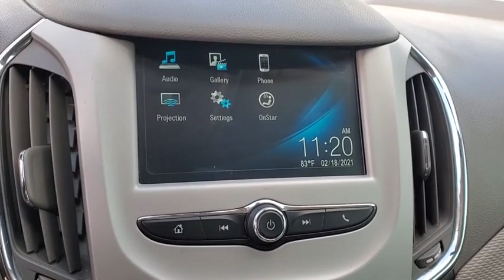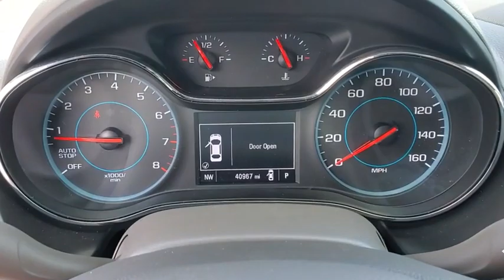2018 Chevrolet Cruze Clearwater, Tampa, St. Petersburg, Palm Harbor, Largo, FL J7134875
Summit White Used 2018 Chevrolet Cruze available in Clearwater, Florida at Audi Clearwater. Servicing Tampa, St. Petersburg, Pal Harbor, Largo, FL.

Audi Clearwater
18940 US Hwy 19

**CROWN CONFIDENCE CERTIFIED** Exterior Parking Camera Rear Power windows Preferred Equipment Group 1SB Remote keyless entry. CARFAX One-Owner. Clean CARFAX.brbrPriced below KBB Fair Purchase Price! 29/40 City/Highway MPGbrbrSummit White 2018 Chevrolet Cruze LSbrbrCROWN CONFIDENCE PLAN CERTIFIED GUARANTEE includes our exclusive 101 point safety inspection Carfax vehicle history report 100000 mile powertrain warranty for as long as you own your car and our exclusive peace of mind 7 day or 500 mile exchange policy. Our no hassle no games pricing policy means that you receive the lowest internet live market price on every vehicle every day only at Crown Audi.brbrAwards:br  * 2018 KBB.com 10 Most Awarded BrandsbrbrCROWN CONFIDENCE PLAN CERTIFIED GUARANTEE includes our exclusive 101 point safety inspection Carfax vehicle history report 100000 mile powertrain warranty for as long as you own your car and our exclusive peace of mind 7 day or 500 mile exchange policy. Our no hassle no games pricing policy means that you receive the lowest internet live market price on every vehicle every day only at Crown Audi. All prices plus sales tax tag and titling and dealer service fee of $799.95 which represents cost and profits to the selling dealer for items such as cleaning inspecting adjusting new vehicles and preparing documents related to the sale.